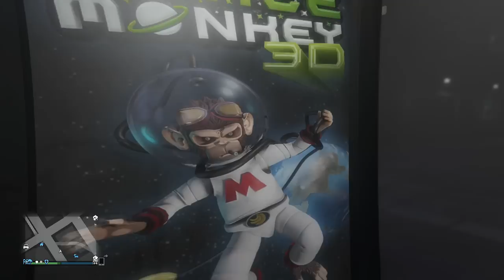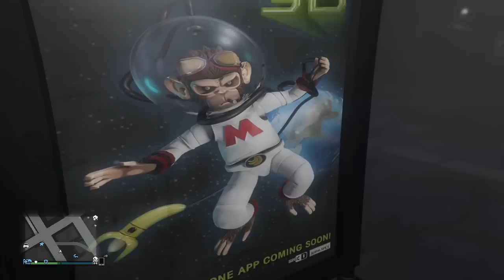PETER GRIFFIN PLAYS!! GTA V NEXT GEN!